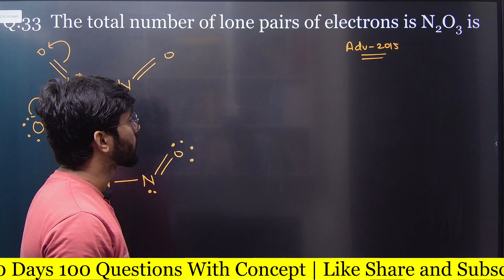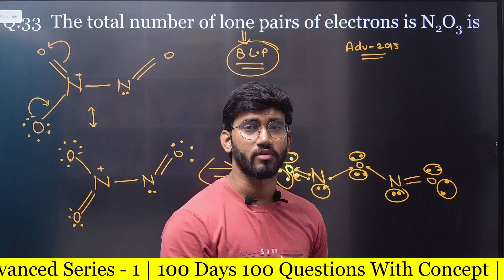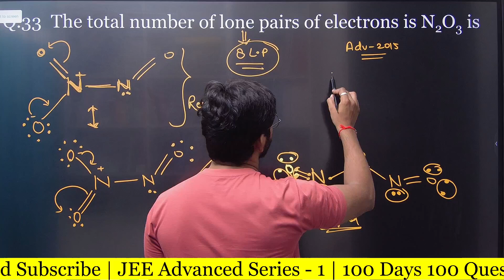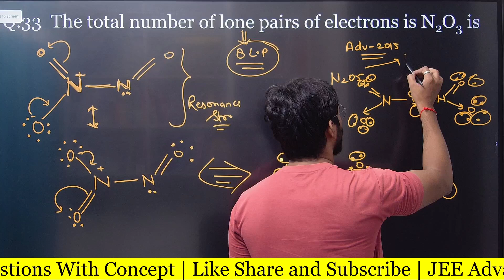JEE Advanced (2015) | Chemical Bonding #23 | 100 Days Challenge Day – 23 | SERIES – 1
"Hard work beats talent when talent doesn't work hard – and you're working hard every single day."